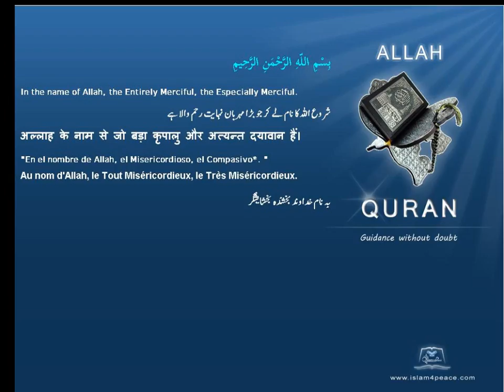Quran by Theme Indonesian Dates Islam4Peace com